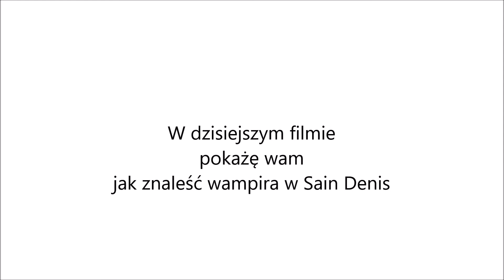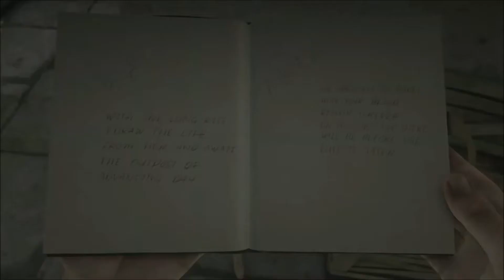Wampir. RDR 2 [Tajemnice i ciekawostki z] odc 20